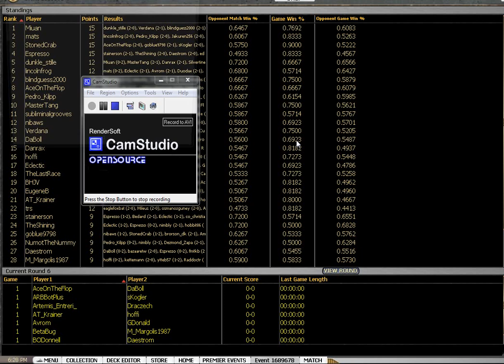Magic - SOM Sealed 1 - Match 6 Game 1-1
Max plays a 123-person Scars of Mirrodin release sealed event seeking an invite to the Scars release event championship (awarded to the Top 8).  He does the best he can with his pool, and ends up in a 3-color W/R/B deck.  Despite the questionable nature of his deck, the whole proves to be greater than the sum of its parts when he tees off on some ridiculously good decks and is (mostly) triumphant.